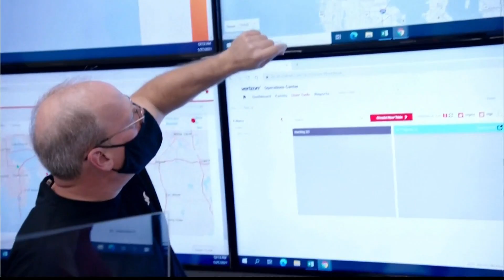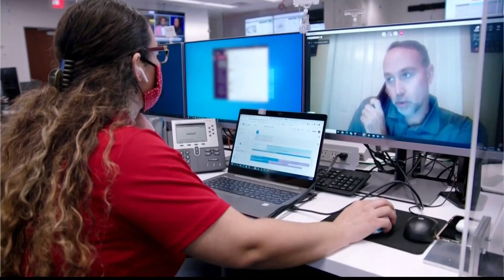Public safety at the big game Sunday during a pandemic (FCL Feb. 2, 2021)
Former Police Commissioner of New York City Bill Bratton talks about safety at a large event.